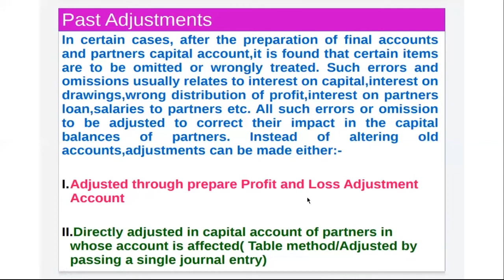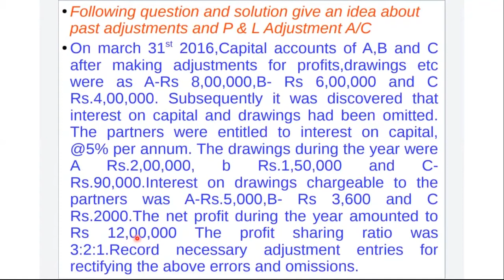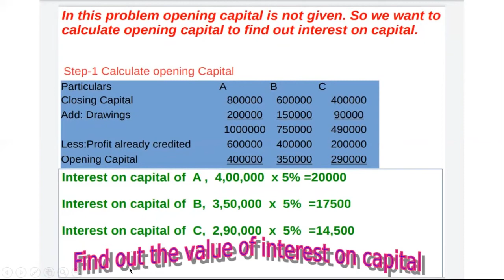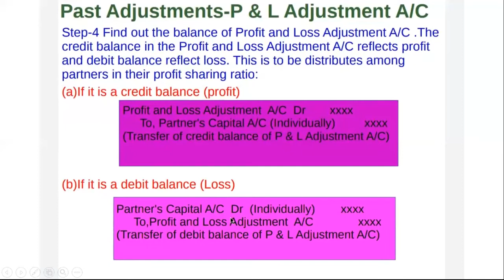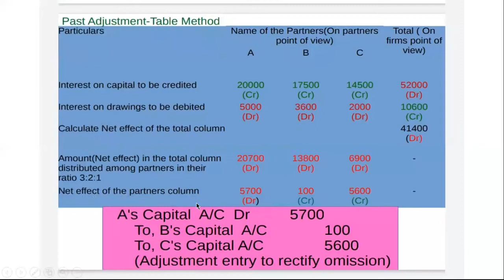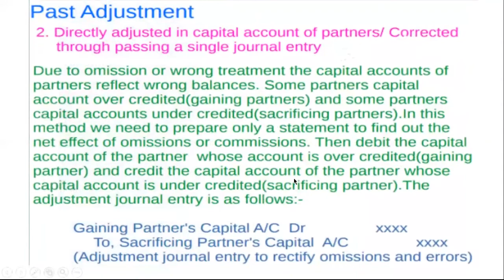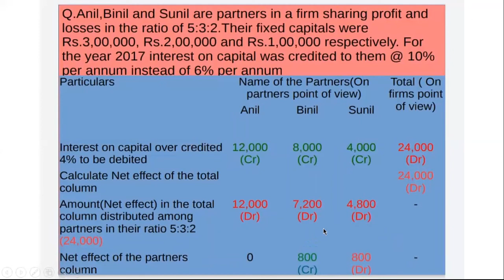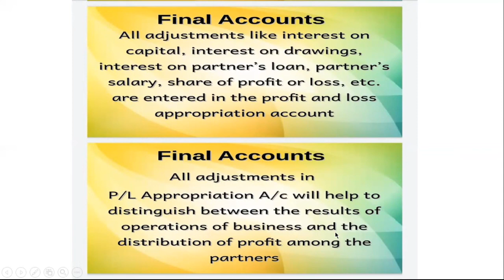+2 ACCOUNTING 2 6 CHAPTER 2 PAST ADJUSTMENTS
+2 ACCOUNTING
TOPIC - PAST ADJUSTMENTS (OMISSIONS , WRONG ALLOCATION OF PROFIT etc.)
PROFIT & LOSS ADJUSTNENT ACCOUNT METHOD/
CAPITAL ACCOUNT ADJUSTMENT METHOD